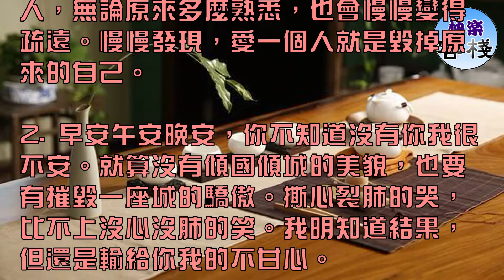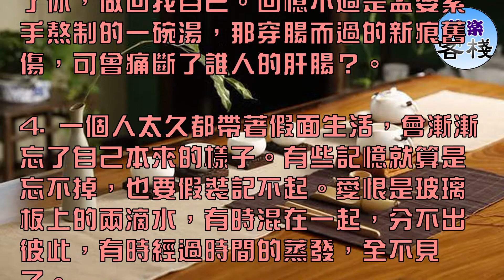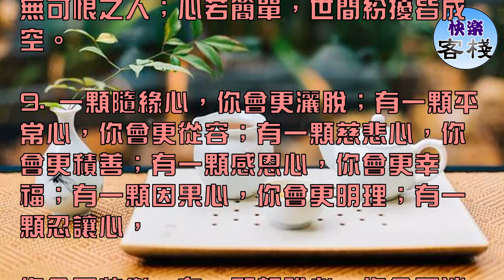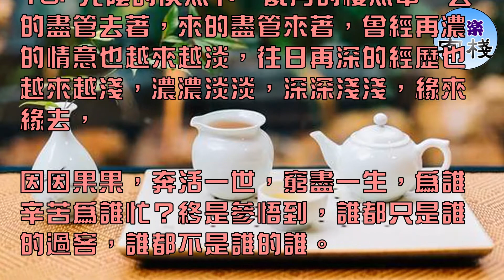自己的事，想好再說；別人的事，謹慎地說｜心靈勵志｜快樂客棧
1. 越是熟悉你的人，越知道捅哪裡會讓你痛。人生就是，需要的人得不到，得到的人又不需要。愛和愛過。多了一個字，卻隔了一個曾經。總有一個人，一直住在心底，卻告別在生活裡。

太過美好的東西從來都不適合經歷,若失去，便無法忘記。原來，只要分開了的人，無論原來多麼熟悉，也會慢慢變得疏遠。慢慢發現，愛一個人就是毀掉原來的自己。

2. 早安午安晚安，你不知道沒有你我很不安。就算沒有傾國傾城的美貌，也要有摧毀一座城的驕傲。撕心裂肺的哭，比不上沒心沒肺的笑。我明知道結果，但還是輸給你我的不甘心。

哭，並不是因為脆弱，而是因為堅強得太久。明知是場戲，還要陪你演下去。我天真的以為不念不想不聽不見不看就是遺忘。成熟的好處是以前得不到的現在不想要了。主動，是因為在乎。不聯繫，是因為覺得自己多餘。

3. 朋友就是那些你敢在他們面前做自己的人。堅強的女人會哭，但不會認輸。即使再甜的糖，也有苦的一天。你也許已走出我的視線，但從未走出我的思念。愛不是恨，可我偏偏對你又愛又恨。

我相信時間就是解藥總有一天，我會忘了你，做回我自己。回憶不過是孟婆素手熬制的一碗湯，那穿腸而過的新痕舊傷，可曾痛斷了誰人的肝腸？。

4. 一個人太久都帶著假面生活，會漸漸忘了自己本來的樣子。有些記憶就算是忘不掉，也要假裝記不起。愛恨是玻璃板上的兩滴水，有時混在一起，分不出彼此，有時經過時間的蒸發，全不見了。

心上的糾葛，解的開，是結，解不開，是劫。就算是放棄也要帶著傲氣。我曾給過你閉上眼睛捂起耳朵的信任，就算全世界都說你有錯，只要你否認，我就相信！

5. 人臉上的眉毛、眼睛、鼻子、嘴巴構成了一個「苦」字，人生是苦。巴爾紮克說過：「苦難是人生的一塊墊腳石，對於強者是筆財富，對於弱者卻是萬丈深淵。」

世界上哪個人沒經歷過苦難？往往越是成功的人士，越是偉大的人物，經歷的苦難越多、越大。問題不在於是否有苦難，而在於如何面對苦難！

6. 有些事，做了就做了，就不去想了，再想，心會煩；有些人，走了就走了，就不要留戀了，再留，心會卑；有些情，沒了就沒了，就不去懷念了，再念，心會殤。

要知道，做人之美，在於簡約；做事之美，在於利索；胸懷之美，在於寬闊；聚散之美，在於淡泊。

7. 自己的事，想好再說；別人的事，謹慎地說；緊迫的事，慢慢地說；不急的事，相機去說；天大的事，簡要地說；細微的事，幽默地說；沒譜的事，

不輕易說；傷人的事，婉轉著說；開心的事，平和去說；傷心的事，豁達著說；現在的事，做了再說；未來的事，未來再說。

8. 人生如棋，步步相隨，無論好與壞，每一天都一樣的重要。人生中沒有一個時刻是無關緊要的。人生，就如同自己和自己下棋，你越計較，最後輸的永遠都是你自己，只有舍棄一些棋子，才能換得一生的平靜和幸福。

上天是公平的，舍與得，其實是一個無限循環的圈，捨得之間，人生迥異。心存美好，則無可惱之事；心存善良，則無可恨之人；心若簡單，世間紛擾皆成空。

9. 一顆隨緣心，你會更灑脫；有一顆平常心，你會更從容；有一顆慈悲心，你會更積善；有一顆感恩心，你會更幸福；有一顆因果心，你會更明理；有一顆忍讓心，

你會更快樂；有一顆超脫心，你會更淡然；有一顆修行心，你會更智慧；有一顆質樸心，你會更純粹；有一顆自知心，你會更清醒。

10. 光陰的使然下，歲月的悽然中，去的盡管去著，來的盡管來著，曾經再濃的情意也越來越淡，往日再深的經歷也越來越淺，濃濃淡淡，深深淺淺，緣來緣去，

因因果果，奔活一世，窮盡一生，為誰辛苦為誰忙？終是參悟到，誰都只是誰的過客，誰都不是誰的誰。